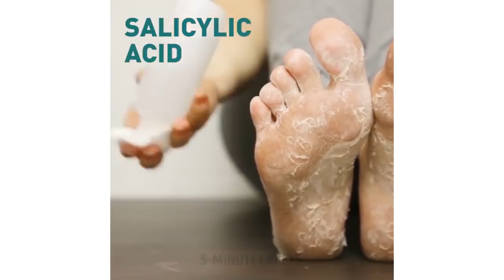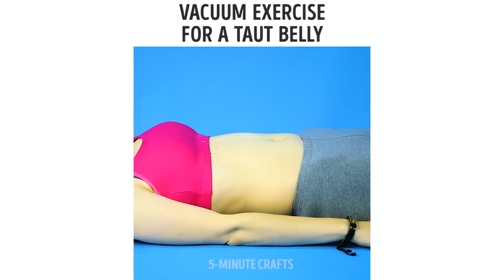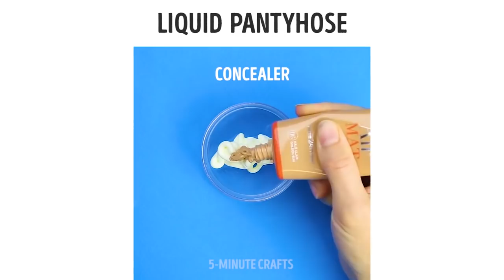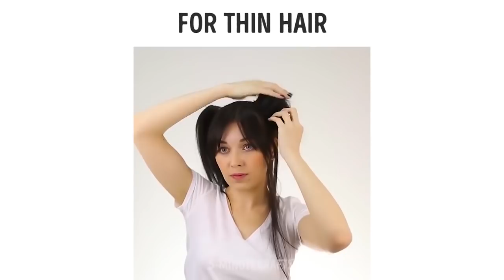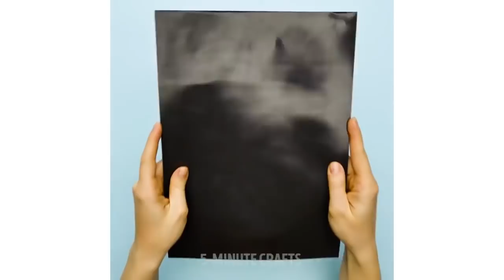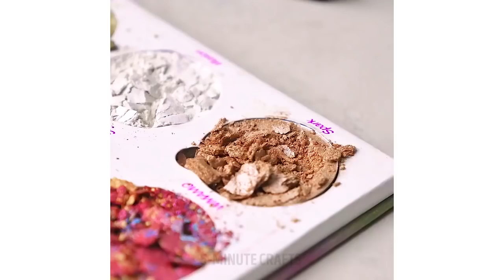COMPILATION DES 40 MEILLEURES ASTUCES DE BEAUTÉ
Voici la meilleure compilation d'astuces de beauté ! Des manières rapides et stylées de te boucler les cheveux, des idées de maquillage lumineux, de la pâte sucrée et un gommage au café : ne rate aucune de ces astuces ! ;)

TIMESTAMPS:
2:48 Baume à lèvres
7:03 Des exercices de respiration pour un ventre plat
9:44 Maquillage waterproof
13:58 Astuces pour tes sourcils
19:51 Épaissis tes cils
21:55 Des coiffures folles
25:40 Pâte sucrée
34:34 Massage facial